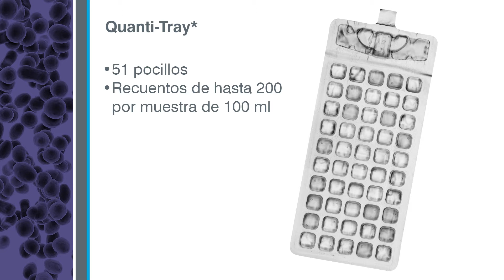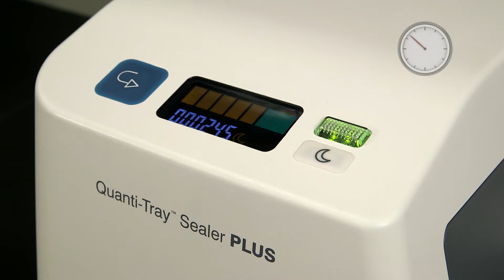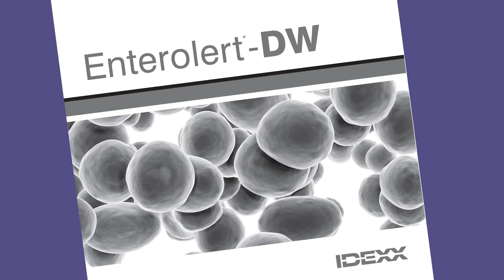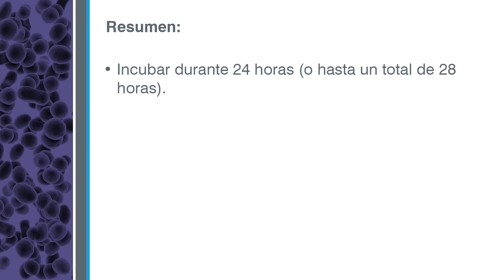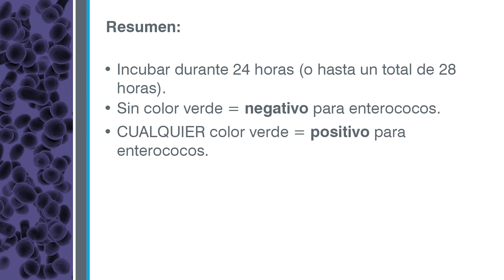Enterolert DW: Guía de usuario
Detecta con precisión los enterococos en el agua potable en 24 horas en un formato de 100 ml.

La prueba Enterolert®-DW, junto con el sistema Quanti-Tray®, proporciona:

  - Más preciso y específico en comparación con ISO 7899-2 y MoDW 2006, parte 5.
- Resultados confirmados en 24 horas.
- La misma plataforma fácil de usar que Colilert®-18.